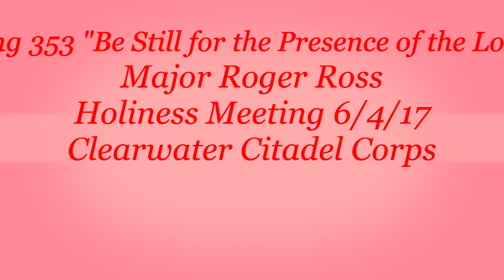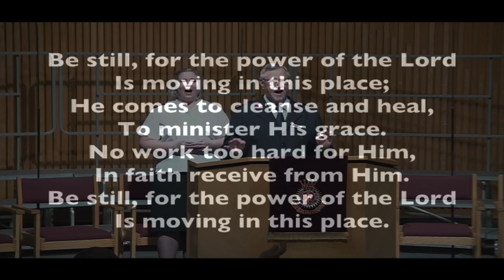Song 353 "Be Still for the Presence of the Lord"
Major Roger Ross leads in the singing of "Be Still for the Presence of the Lord" in The Salvation Army Clearwater Citadel Corps Holiness Meeting on 6/4/17